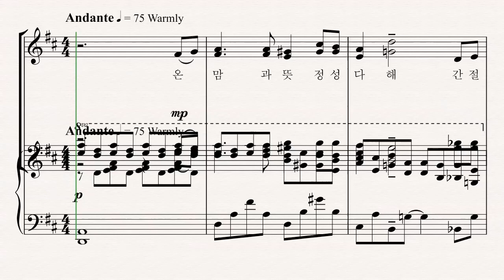온 맘과 뜻 기도송 soprano alto